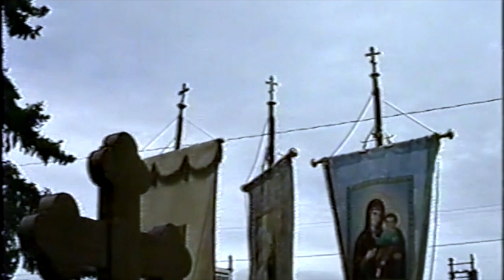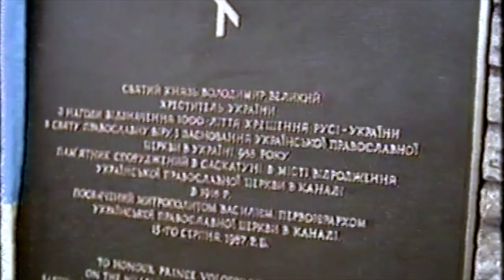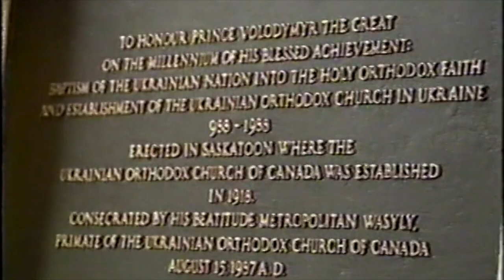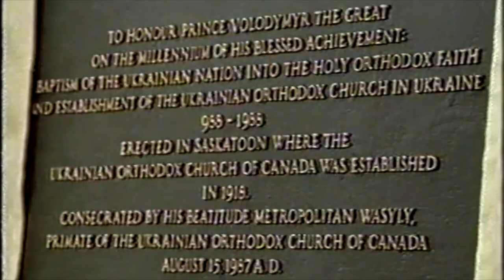UOCC Millennium Celebrations & Monument Unveiling 1987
Thanksgiving service led by Metropolitan Wasyly (Fedak) and the unveiling of a monument of St. Volodymyr (Vladimir) the Great outside Holy Trinity Ukrainian Orthodox Cathedral in Saskatoon, Saskatchewan, Canada. This statue was erected to commemorate the millennium of the baptism of Ukraine to the Orthodox Christian faith.